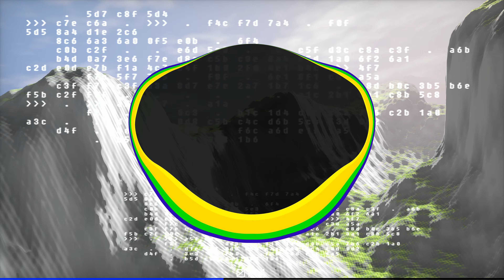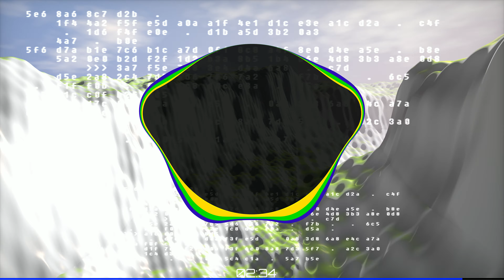MKHAB - So Good